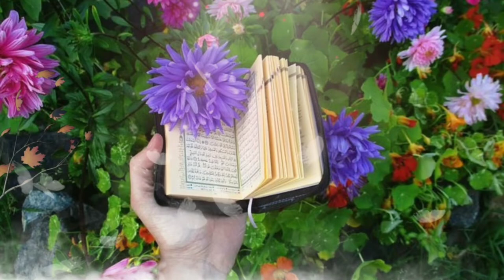Quraan Motion Effects/FREE MOTION 4k/TAQWA/